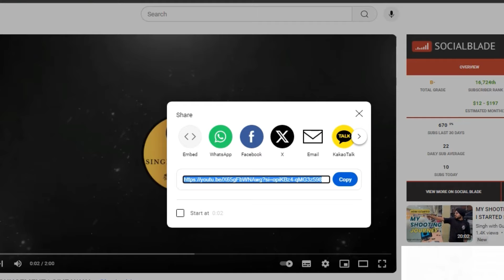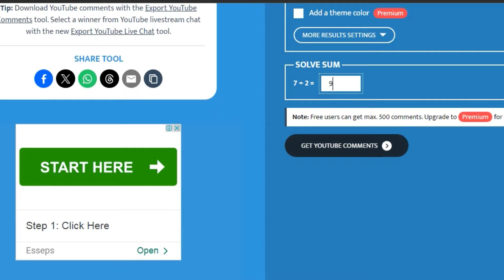TEACHERS DAY SPECIAL | GIVEAWAY WINNER ANNOUNCEMENT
Shooting accessories-:
Clip on blinder (for pistol)

(for rifle)

Gadgets i use-:
Mobile gimbal

Fitness accessories I recommend-:
Foam roller

Resistance bands

Lifting strap

Gym belt

Complete guide to 10 meter air pistol for beginners,shooting,shooter